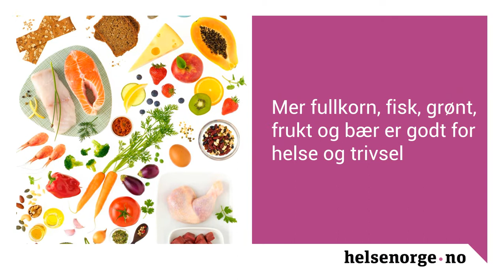Sunn mat på farten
Mye på farten? Sunne mattilbud finnes. Se etter fristende og gode mattilbud på farten. (Det gjør det enklere å velge sunt).